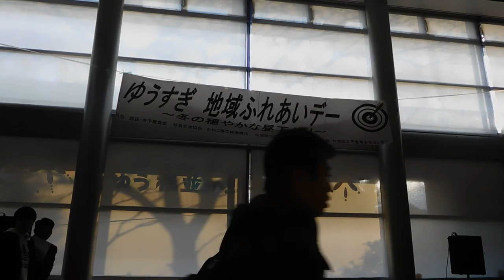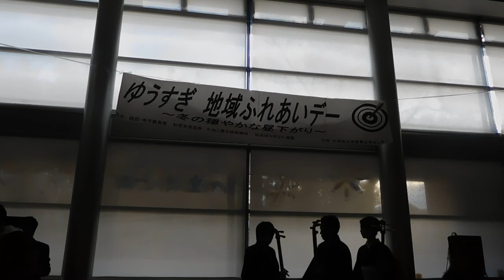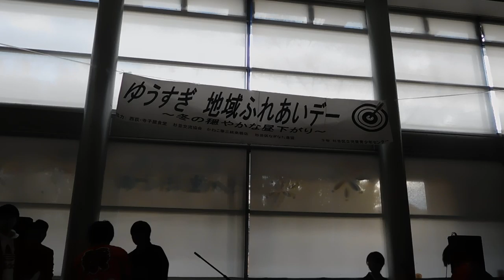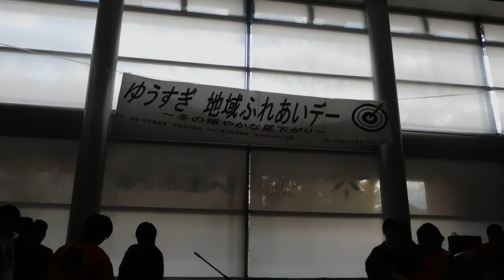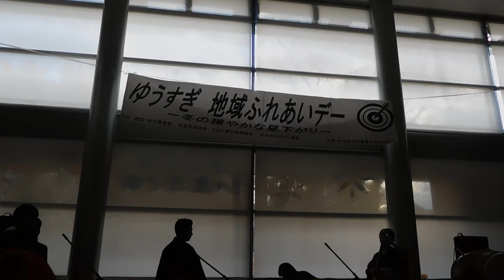ゆう杉並 地域ふれあいデー 冬のおだやかな昼下がり20181208プロジェクションマッピング 開始前DSCN2480